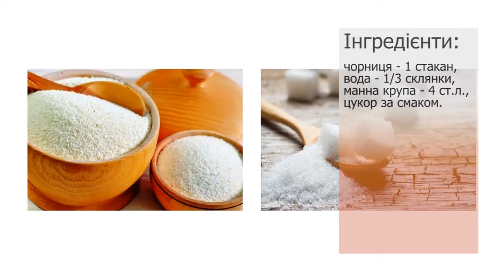Рецепт чорничного мусу_Ранок на каналі UA: Житомир 16.07.18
Простий рецепт смачного чорничного мусу